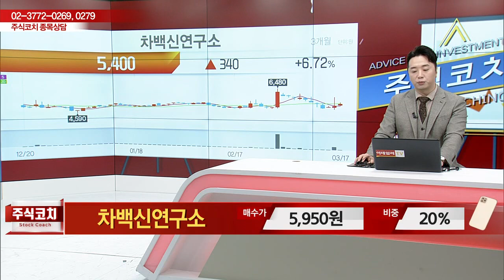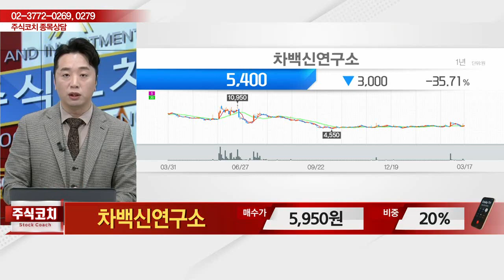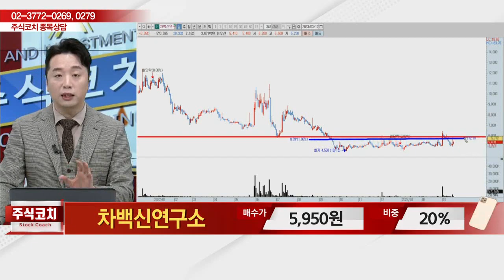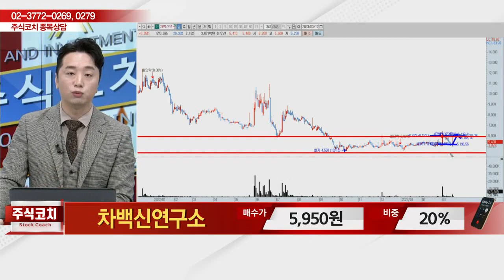차백신연구소(261780)_문현진 전문가_종목 상담 (20230318)